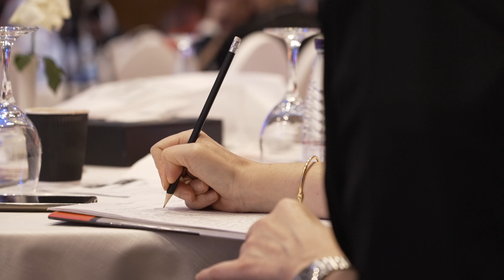Best Practice and Innovation in Fire Safety Engineering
Moderator Wendy Otway, Editor of Fire Middle East Magazine hosts the panel "Best Practice and Innovation in Fire Safety Engineering." Exploring the importance of developing new fire engineering strategies.

Wendy Otway is joined by:
Mohammed Aldajani – Fire Protection Engineering Consultant
Mustafa Alfakih – Associate Fire Protection Engineer: Jensen Hughes
Murtada Aldarweesh – CEO, Fire & Life Safety Consultant: MAD Consultants